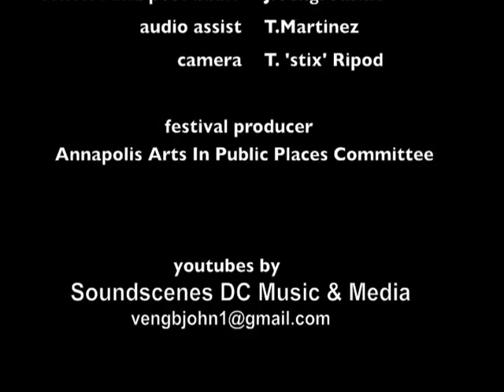"DAY-IN, DAY-OUT" Tony Liberto sings and swings with The Dave Tucker - John Blount Big Band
Composed of some of the best Jazz musicians in the Baltimore-Washington area, the Dave Tucker / John Blount Big Band captures the sound, excitement and attitude of the jazz "Big Band."